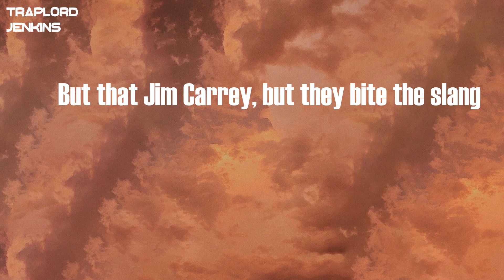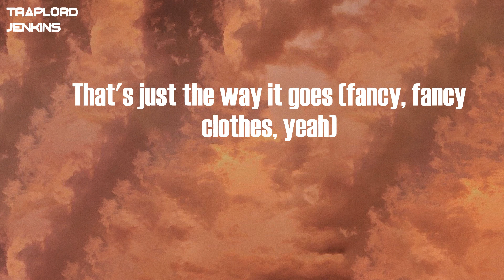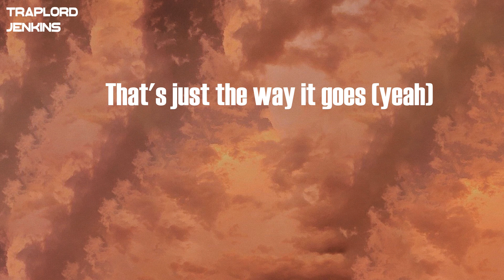Tierra Whack - Walk The Beat (Lyrics)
Lyrics  Tierra Whack - Walk The Beat:
Yeah, yeah
Fashion shows, fancy clothes (oh, fancy, fancy clothes)
That's just the way it goes (fancy, fancy clothes, yeah)
Fashion shows, fancy clothes (oh)
That's just the way it goes (yeah)
That's just the way it goes (yeah, fancy, fancy clothes)
Alexander Wang with that Helmut Lang
Ghetto fab so I'm still eatin' chicken wings
Versatile, so I can keep switchin' lanes
I got plenty Janes, I got plenty rings
Ain't nothin' to a queen, you ain't said a thing
But that Jim Carrey, but they bite the slang
Like to call him, like to listen 'cause he wanna hang
He was goin' nuts so I let him hang
Raf simons, Rick Owens
On the runway, tip-toein'
Gotta run, gotta get goin'
Yeah, I got the, and my skin glowin'
Told the cashier, "Charge it to my credit card"
Chanel scent, I know he can smell me from afar
Insane on the outfit
Uh-uh, baby, this ain't even out yet
Fashion shows, fancy clothes (walk, walk, walk, walk, oh)
That's just the way it goes (walk, walk, walk, walk, yeah)